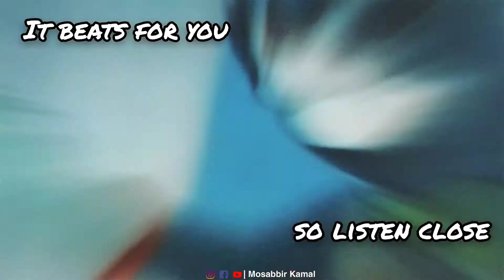My heart's a stereo Ft. Thomas